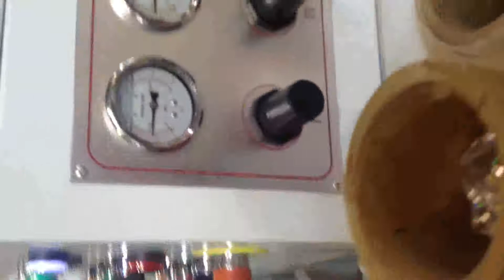embossing machine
LUOYANG ZONGXIN TECHNOLOGY COMPANY LTD.

Alice

Zhengzhou allrais company ltd
No . 3 dong feng road , zhengzhou , China